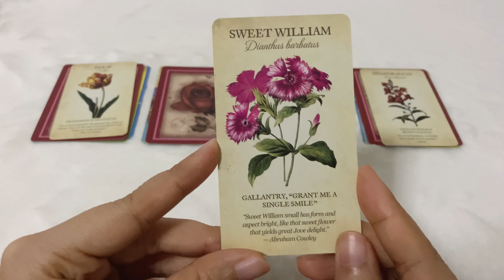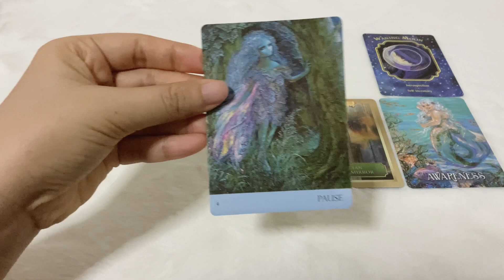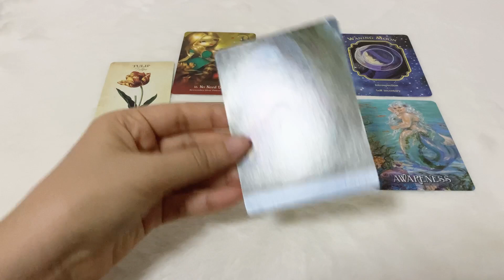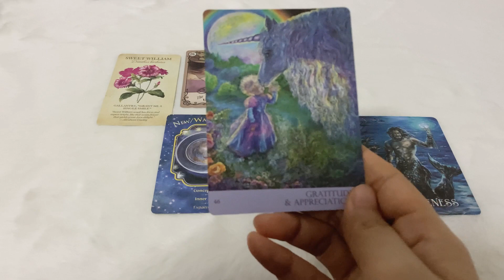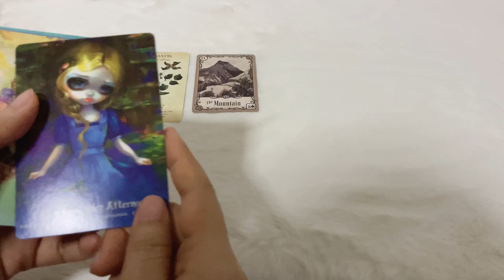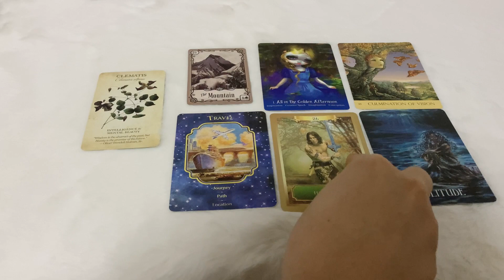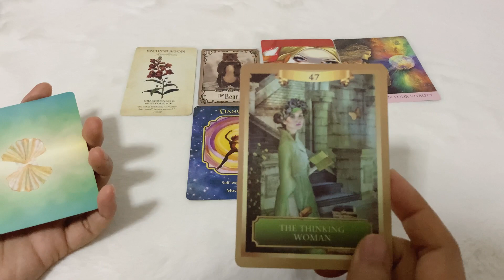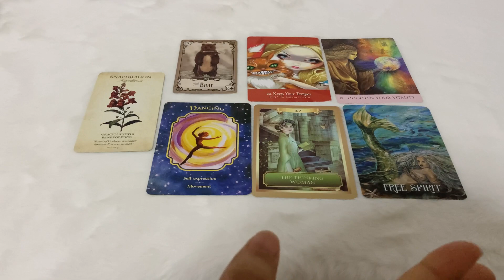Pick a Card | (Timeless) #27 Weekly Guidance 7 วันนี้จะเกิดอะไรขึ้นกับคุณ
Time Stamp
กอง 1  01:30
กอง 2  06:30
กอง 3  11:30
กอง 4  15:30

Line: @jai2635d

** 1 คนให้ถามได้ 1 คำถามนะคะ
** ให้เวลาตั้งแต่เริ่มโพสคลิปถึง 22.00 น. ของวันที่ 28 ธันวาคม 2563 ถ้าคุณส่งคำถามมาภายในเวลา 4 ทุ่ม ผู้อ่านจะทยอยตอบให้ตามคิว แต่ถ้าเลย 4 ทุ่มไปแล้ว คือตั้งแต่ 22.01 น. เป็นต้นไปคือหมดสิทธิ์นะคะ 🤗